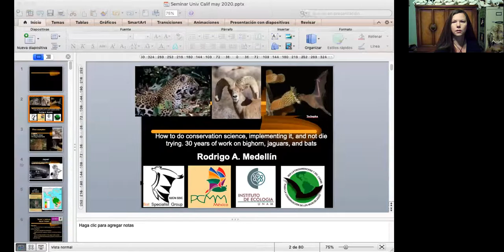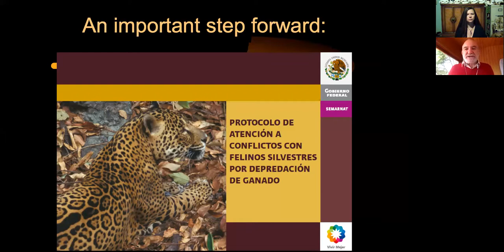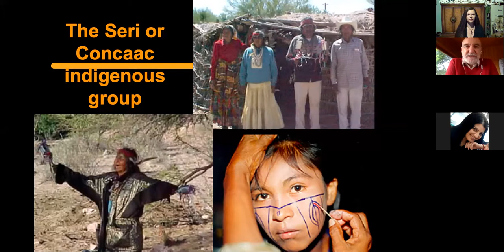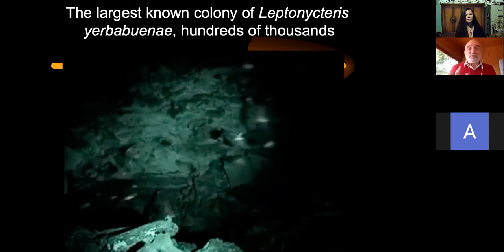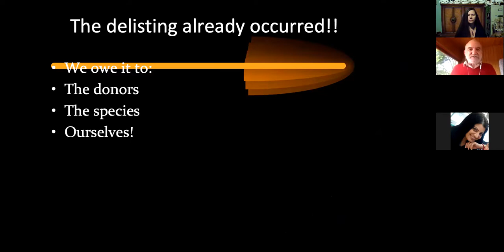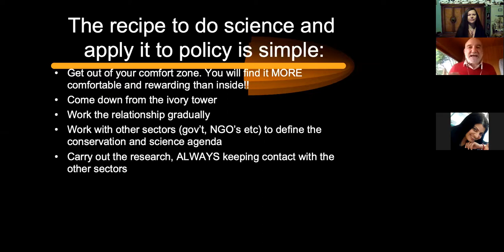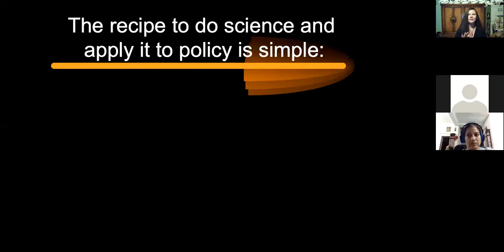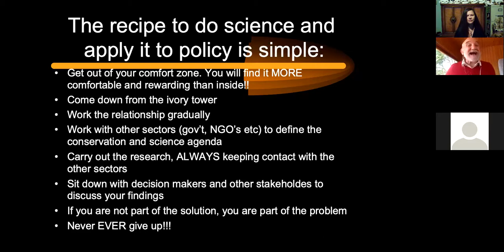How to Do Conservation Science... & Not Die Trying - Conservation Colloquy - Wildlife Wednesdays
Our first ever Conservation Colloquy - Wildlife Wednesday.
This recording is "from the webinar titled "How to Do Conservation Science, Implement it, and Not Die Trying", by world expert Dr Rodrigo Medellín on Wednesday the 5th of August @ 09:00 PDT.

Presented by Conservation CATalyst
to learn more.

Conservation Colloquy is a transdisciplinary platform for holistically unraveling global problems between people and wildlife! Wildlife Wednesdays is a free webinar for wildlife professionals and students interested in Wildlife Coexistence.  These take place the First Wednesday of every month at 17:00 BST (London time) and 09:00 PDT (California time).